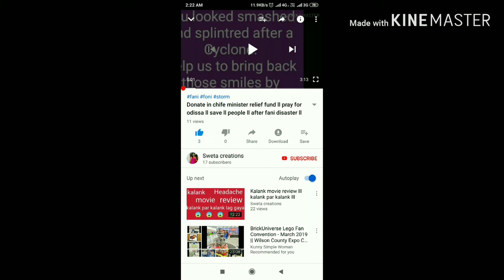Pati&patni ka rista kaise majboot banaye ll marriage relationship make strong ll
Video descriptions:
For everyone.
Thank u.
      Follow me in Twitter -Sweta patro/@swetapatro1